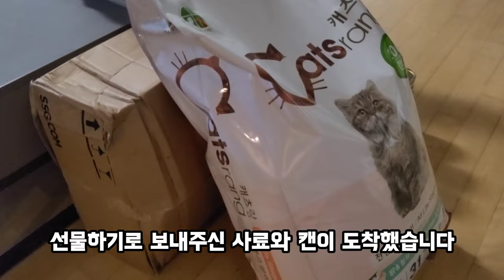차밑으로 동생들 데리고 숨어있는 장모 고양이 | 6개월만에 돌아온 길고양이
하루종일 비가 내리던 날!
길고양이가족은 먹기위해 모여듭니다.
떨어진 빗방울이 갈고양이의 털에서 반짝입니다.

그런데 어느날, 길고양이가족이 사라졌습니다.
장모고양이 하나가 아가냥들을 데리고 차밑에서 야옹거립니다.
무슨일일까요?

6개월만에 8살난 길고양이가 돌아왔습니다.
너무 반가운데...표현할길이 없습니다.

The day it rained all day!
Stray cat families gather to eat.
Falling raindrops sparkle on the cat's fur.

But one day, the stray cat family disappeared.
A long-haired cat is meowing under the car with her kittens.

An 8-year-old stray cat returned after 6 months.
I'm so happy...there are no words to express it.

Music : Today's mood - Afternoon tea Video link :   ￼ • 오후의 티타임 (Afternoon tea) | 피아노 음악, 브이로...

🎹Music by puddingdongdaeng(푸딩동댕) 🎹Track : go for a walk 🎹Video :   ￼ • go for a walk | 밝은 분위기의 피아노 연주곡   🎹mail